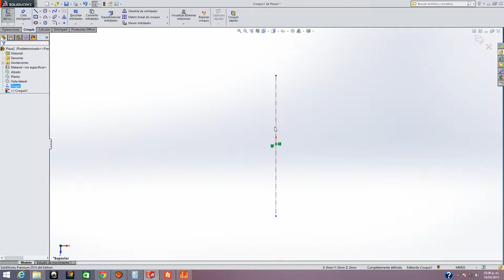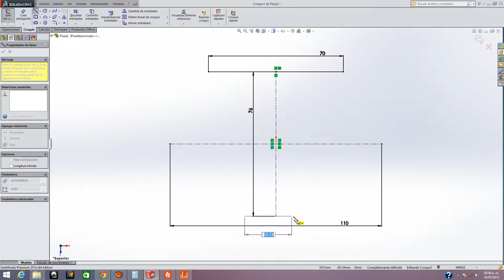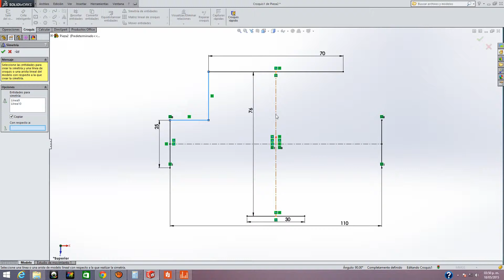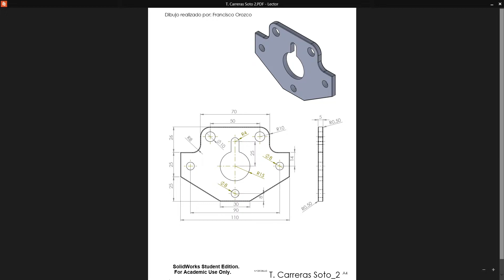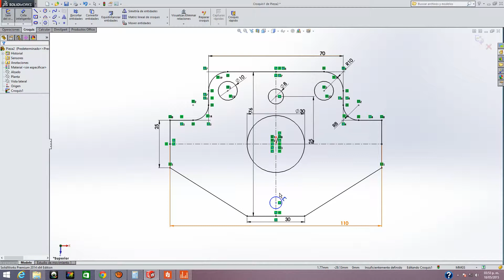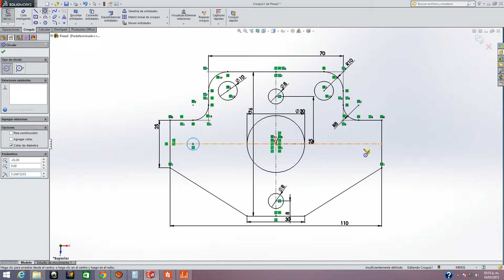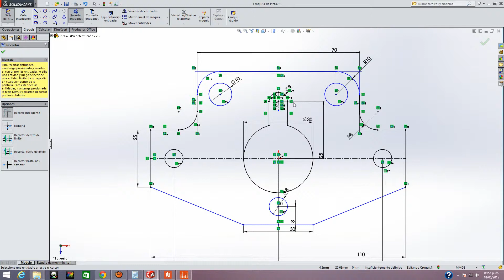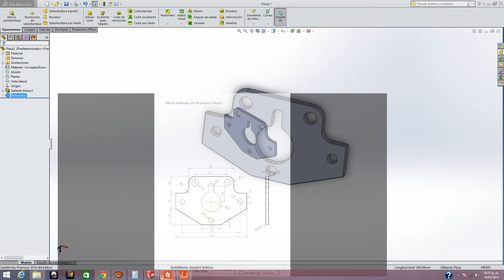Placa 1 en SolidWorks 2014